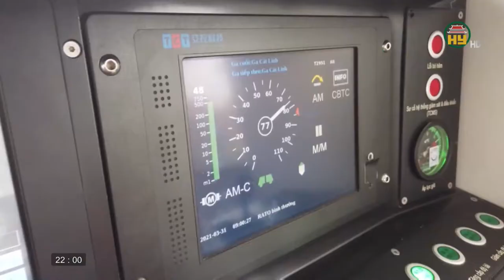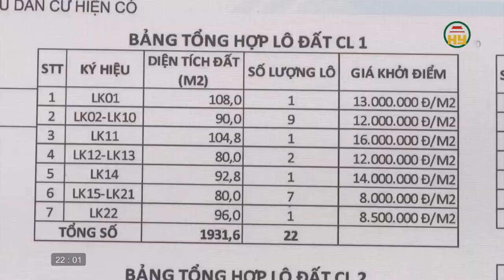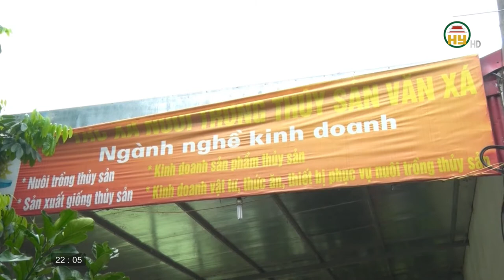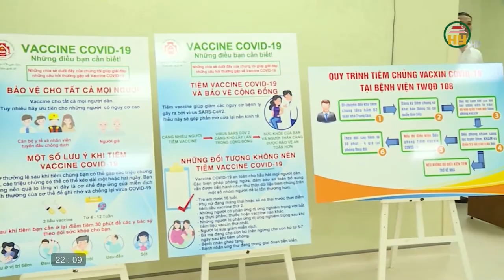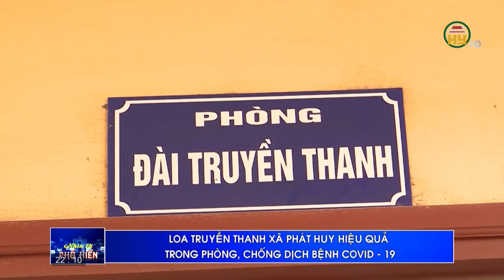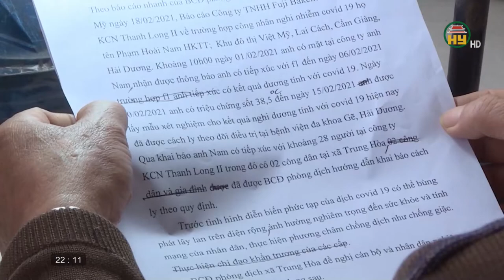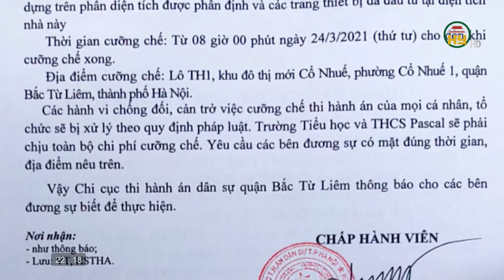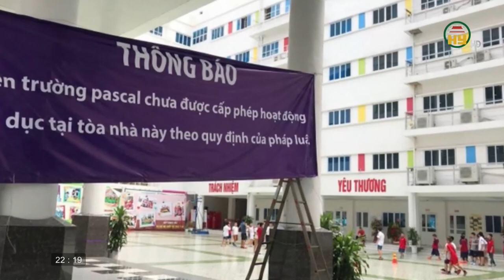Nhìn từ Phố Hiến thứ 4 ngày 7/4/2021